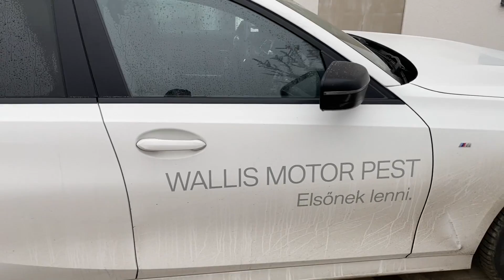Hétvégi kiruccanás NARÁVAL KETTESBEN - Narával az élet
Az első hosszabb kiruccanásunk volt kettesben Narával, mutatjuk Nektek, hogy hogy sikerült...